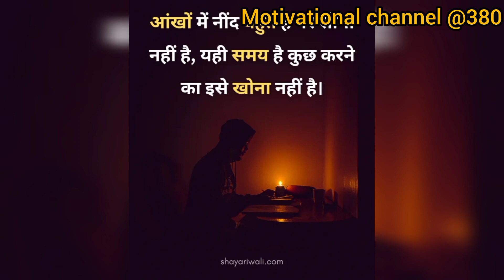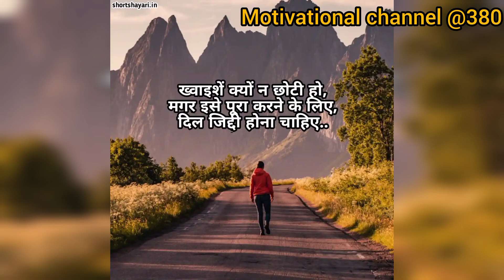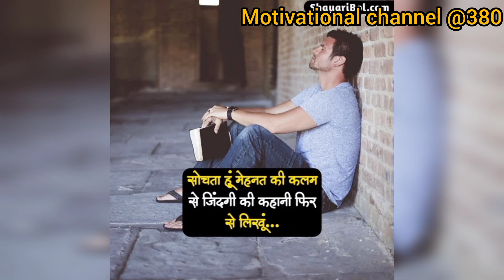las Motivational Video || Upsc Motivational Video || Motivational Songs || IAS || IPS